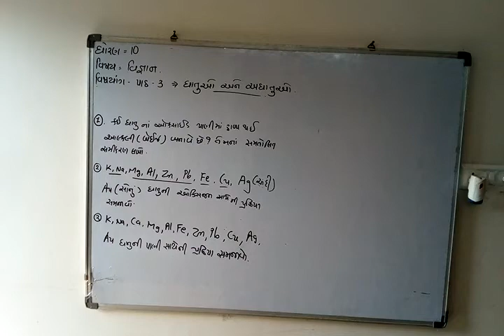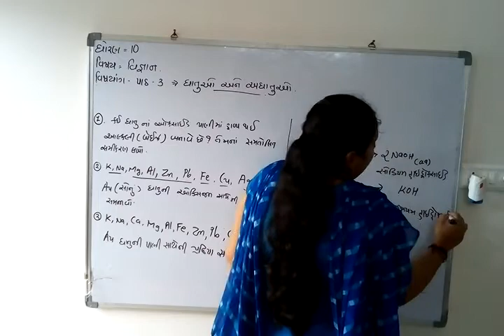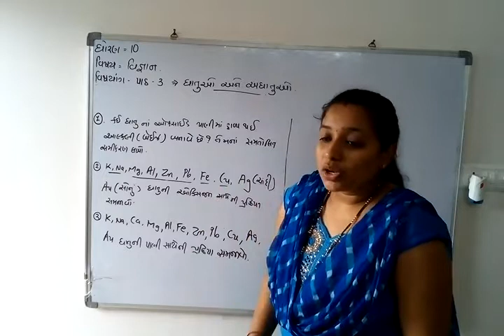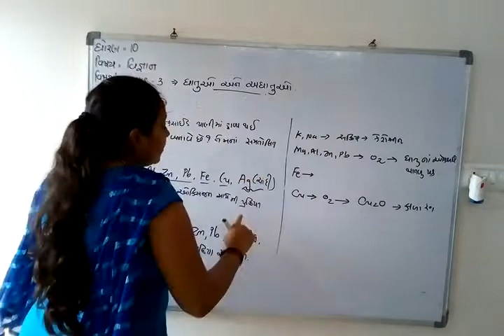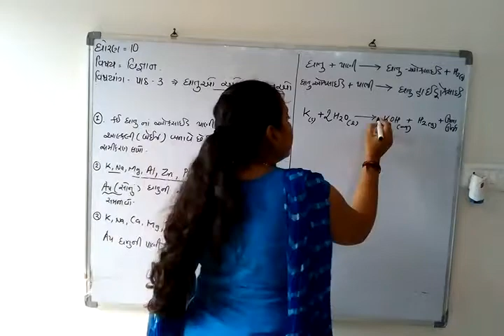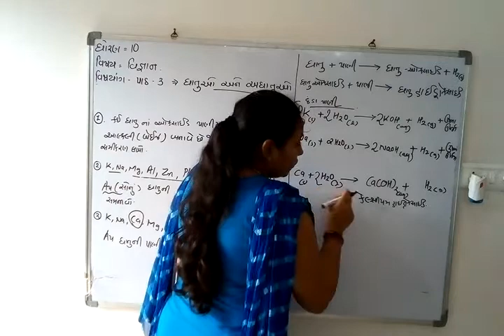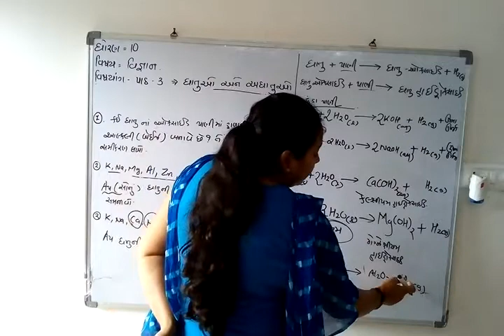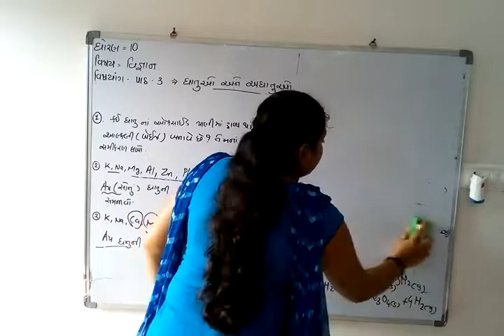STANDARD 10 SCIENCE CHAPTER 3 (PART 3)